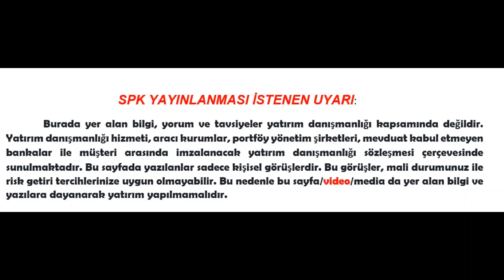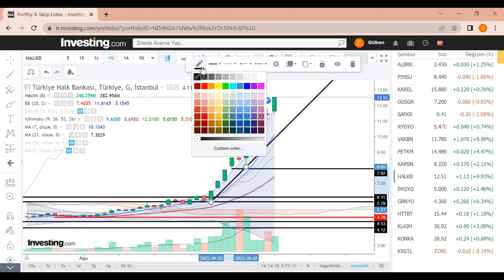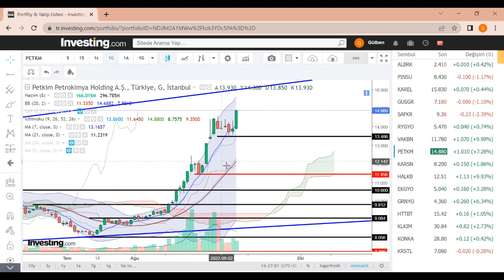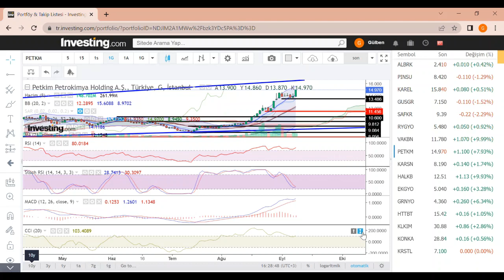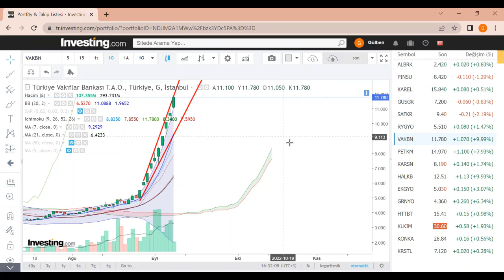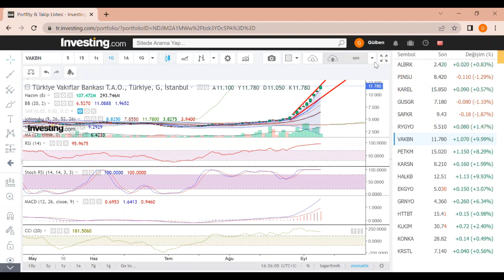EKGYO HALKB KARSN PETKM VAKBN borsa ekonomi dolar kripto bank bist bitcoin shiba HİSSE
European Union officials and countries race to assemble plans to cushion impact of high energy prices Western leaders are preparing for the possibility that Russian natural gas flows through the key Nord Stream pipeline may never return to full levels. WSJ’s Shelby Holliday explains what an energy crisis could look like in Europe, and how it might ripple through the world. Illustration: David Fang Markets Struggle to Walk Tightrope With Focus on Fed
Stocks have skidded on strong economic data, while global pressures compound the discontent
U.S. Dollar Strength Lifts Americans’ Relative Spending Power
Fed policy has driven the dollar’s gains as higher rates attract overseas investors’ Money nflation is high, but U.S. consumers’ relative purchasing power has never been higher.
An index that considers inflation when measuring the dollar’s strength relative to currencies of major U.S. trading partners in July topped its previous peak from 2002, showing how the dollar’s surge has helped mitigate rising domestic prices
EZB-Konten: Eine große Anzahl von Mitgliedern stimmte zu, die Zinsen um 50 Basispunkte us den Berichten über die Juli-Sitzung der Europäischen Zentralbank (EZB) geht hervor, dass eine "sehr große Zahl" von EZB-Ratsmitgliedern der Meinung war, dass eine Anhebung der Leitzinsen um 50 Basispunkte (Bp) angemessen sei, wie Reuters berichtet. Wichtige Zitate "Die Mitglieder waren sich einig, dass es angemessen sei, weitere Schritte auf dem Weg der geldpolitischen Normalisierung zu unternehmen." "Auch die mittelfristigen Inflationsrisiken hatten zugenommen."anzuheben Goldman senkt Salesforce-Kursziel - 'Conviction Buy' NEW YORK (dpa-AFX Analyser) - Die US-Investmentbank Goldman Sachs (Goldman Sachs Aktie) hat das Kursziel für Salesforce von 340 auf 320 US-Dollar gesenkt, aber die Aktie des Softwareanbieters auf der "Conviction Buy Stromsparen im Handel: Wenn die Rolltreppen stillstehen
Deutsche Handelsketten reduzieren ihren Stromverbrauch, indem sie Rolltreppen abschalten.List"belassen. Die einstweilige Kursschwäche nach dem gesenkten Ausblick sei übertrieben gewesen, schrieb Analyst Kash Rangan in einer am Freitag vorliegenden Studie Angesichts immer An der Börse Toronto notiert die Aktie Canopy Growth am 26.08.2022, 10:30 Uhr, mit dem Kurs von 5.03 CAD. Die Aktie der Canopy Growth wird dem Segment "Arzneimittel" zugeordnet. Unser Analystenteam hat Canopy Growth auf Basis dieser Bewertung am Markt einer Analyse zugeführt. Insgesamt 7 Faktoren führen zu den einzelnen Einschätzungen als "Buy", "Hold" oder "Sell". Daraus wird im letzten Schritt eine Gesamteinschätzung ermittelt.  Damit würde die Aktie künftig eine Performance von 84,62 Prozent erzielen, da sie derzeit 5,03 CAD kostet. Diese Entwicklung führt zur Einstufung "Buy". Für die gesamte Analysteneinschätzung vergeben wir als Redaktion insgesamt das Rating "Hold". höherer Strompreise - nicht zuletzt als Folge des Ukraine-Kriegs - reduzieren Handelsketten in Deutschland ihren Energieverbrauch und schalten dafür auch die Rolltreppen aus. Der Firmenchef der Warenhauskette Galeria Karstadt Kaufhof, Miguel Müllenbach, sagte etwa zur deutschen Boulevardzeitung "Bild": "Auch wir müssen auf die explodierenden Energiepreise reagieren." Niederländische Bauern verkaufen Strom Der größte Onshore-Windpark der Niederlande ist nun offiziell in Betrieb. Die Anlage mit 83 Windrädern ist vollständig im Besitz von Anwohnern. Etwa 200 Haushalte – zumeist Bauern – der Provinz Flevoland sind die Investoren. Automotive Radar Market Share, Size, Growth, Top Companies Analysis and Future Prospects | Analog Devices Inc, Aptiv plc, Autoliv Inc., Continental AG Compulsory purchase of civil liability insurance as a third party for construction | Dentons & More Latest News Here In a July update, Google changed the methodology of its carbon calculator, a component of its flight search aggregator service, to stop accounting for non-carbon dioxide emissions caused by airplanes In July, Google notified users of this, divulging that it arrived at this decision “following recent discussions and indust